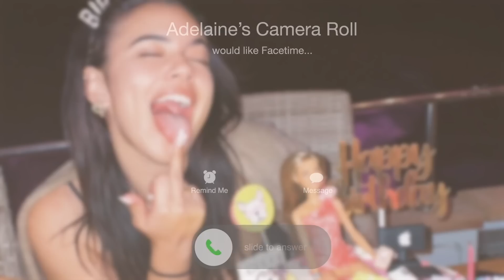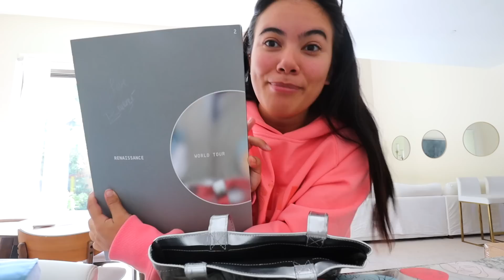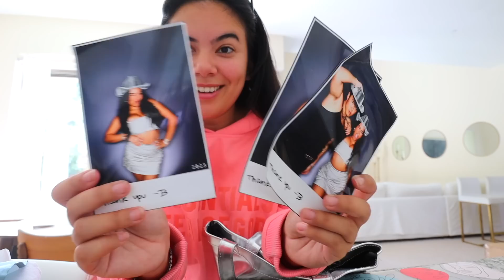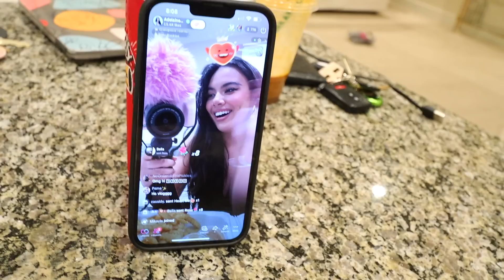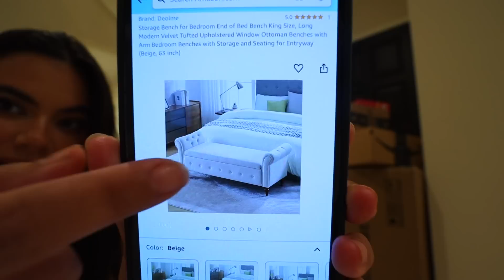MOVING VLOGS: HUGE SHOPPING SPREE + New Furniture!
Today I finally have a huge shopping spree and new furniture unboxing! Enjoy! xo

MY AMAZING TEAM:
Best Friend (Instrumental Version) by Nbhd Nick